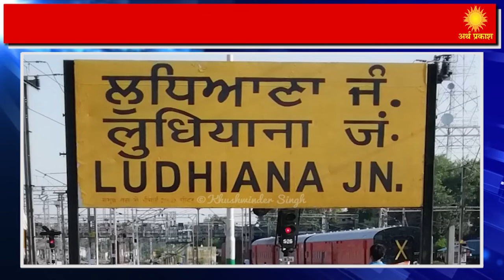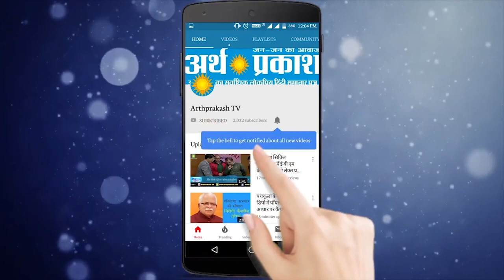Arth Prakash News Bulletin : पांच राज्यों की 10 बड़ी खबरे